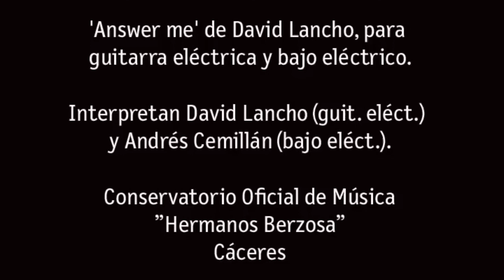Idiosincrasia suena: Audio de la pieza “Answer Me” de David Lancho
De David Lancho, para guitarra eléctrica y bajo eléctrico.
Interpretan David Lancho (guit. eléct.) y Andrés Cemillán (bajo eléct.).
Inspirada en la obra audiovisual de Anri Sala Answer Me, 2008